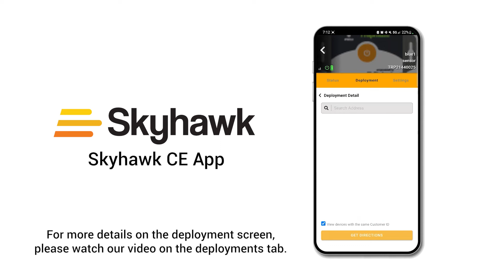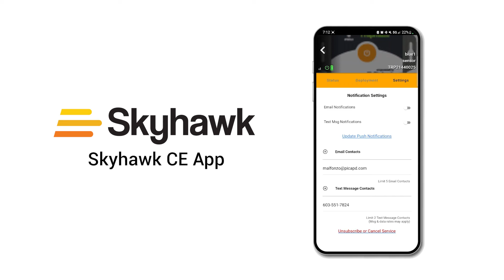Skyhawk CE App Overview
This video provides an overview of the Skyhawk CE App, which serves as the control center for all your deployed Skyhawk remote trap monitoring units. Monitor battery status, manage notifications and add and remove sensors through a streamlined user interface.